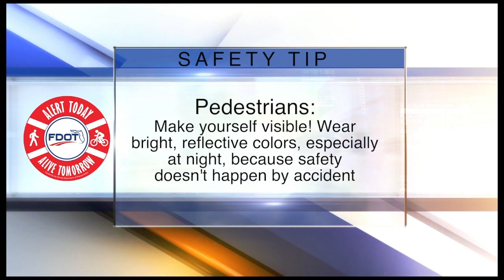ABC Action News Latest Headlines | November 8, 11am